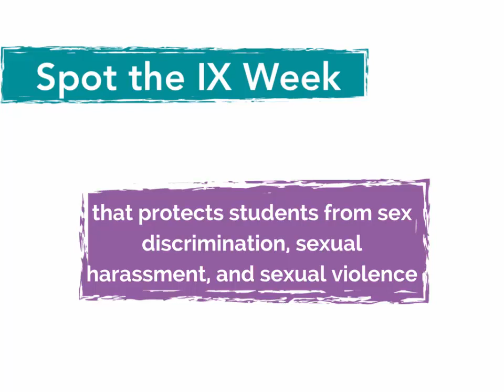Spot the IX Week Fall 2017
Spot the IX week is Oct. 2-6 at Aultman College. Learn about the activities and prizes as we spread awareness of this important topic.